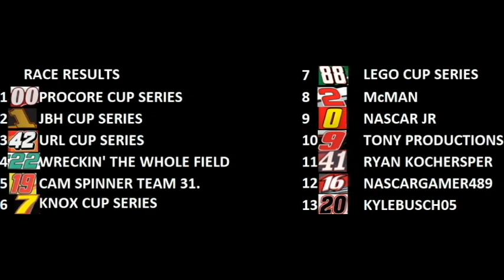Nascar stop motion: YouTube Xfinity Series Race 4 (New Orleans Doubleheader Part 2)